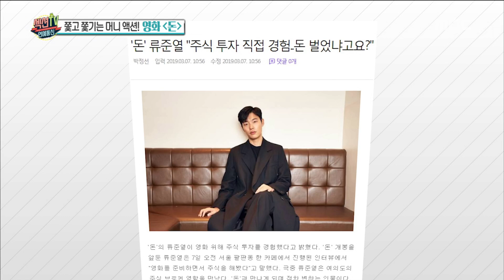[HOT] A surprise appearance in the movie,섹션 TV 20190318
A surprise appearance in the movie.
▶ More "Section TV” Interview with K-celebs are AVAILABLE↓↓↓↓↓↓↓↓↓↓↓↓

【Section TV】